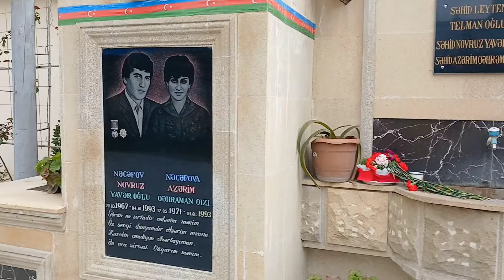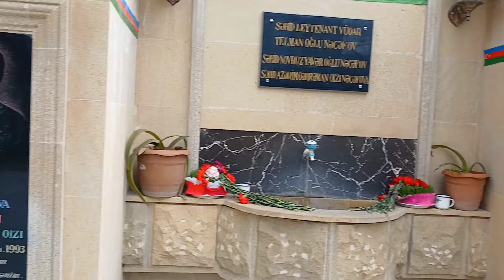Keşlə balıq bazarı.Bayramdan sonrakı giymətlər.